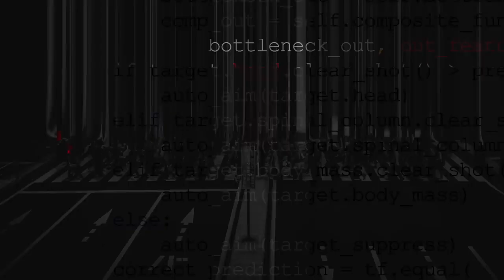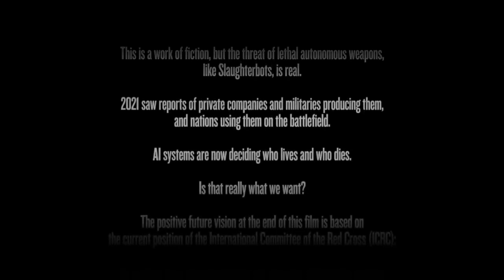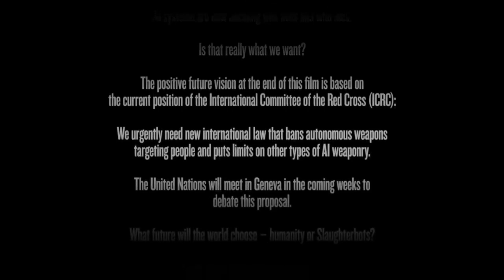Slaughterbots - if human: kill()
Possibility of future - lethal autonomous weapons.

Full video credit: @futureoflifeinstitute